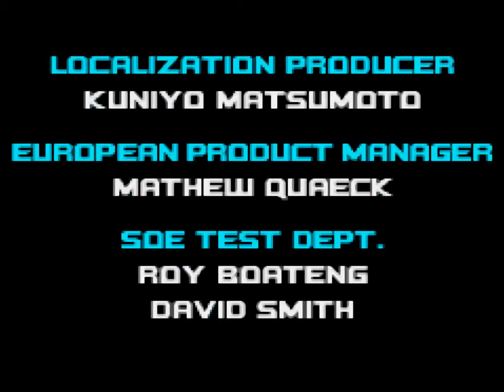Sonic Advance 2 - XX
Ostatni fil z serii, w którym przechodzimy finałowego Zone'a - XX